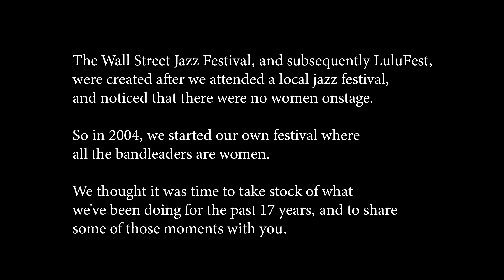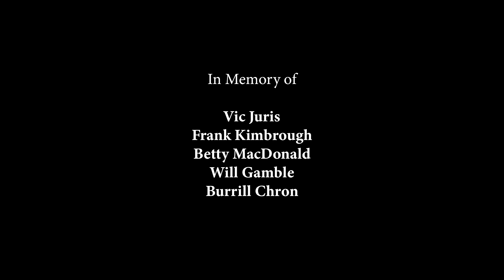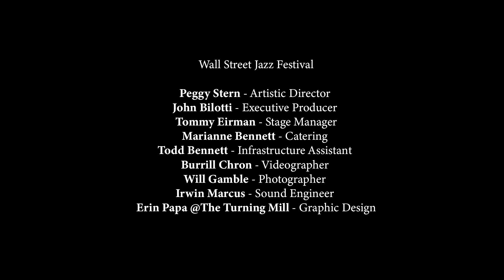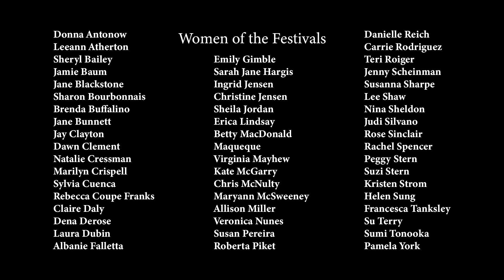"Festival: The Wall Street Jazz Festival & LuluFest, 2004-2022"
"Festival: The Wall Street Jazz Festival & LuluFest, 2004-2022," a film archive by Anne Lewis and Peggy Stern